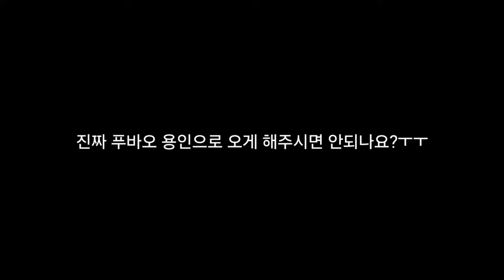푸바오 중국 판다기지 소식(92) 푸바오가 할부지를 알아본게 확실하다는 몇 가지 증거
출처:말하는동물원 뿌빠TV (전지적 할부지 시점ep.194)
원본 영상 주소 링크